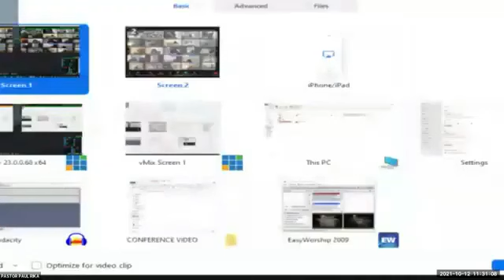The Second Epistle of John: Pastor Paul Rika